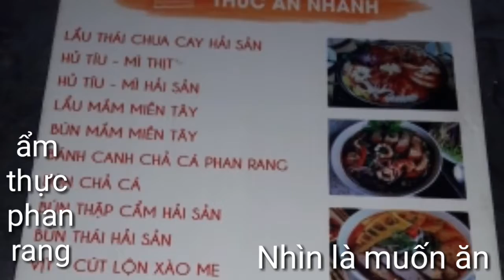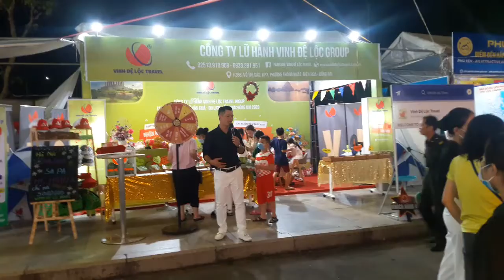Gia cát lượng thời hiện đại đại náo khu ẩm thực quảng trường tỉnh thấy món Bún phan rang đậm chất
Febook;tiền đô la
Zalo gia cat luong 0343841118
Gia cát lượng thời hiện đại náo khu ẩm thực quảng trường tỉnh thấy món Bún phan rang tháp tràm ngon